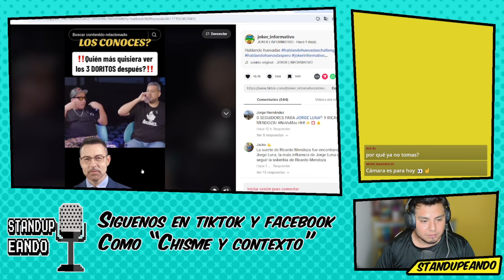Hablando huevadas funados por "odiar a su publico"